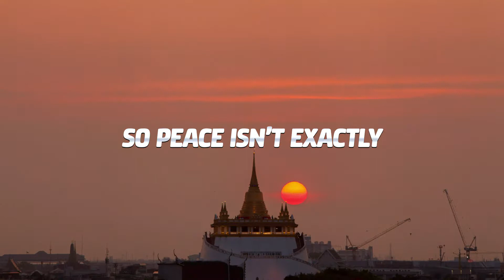Why it’s okay to play Slotomania at 9:48 AM